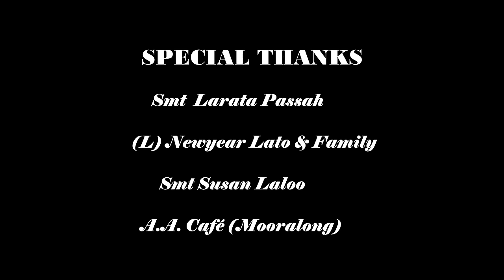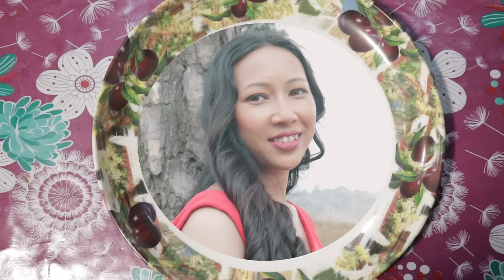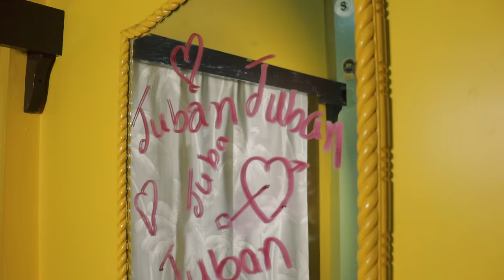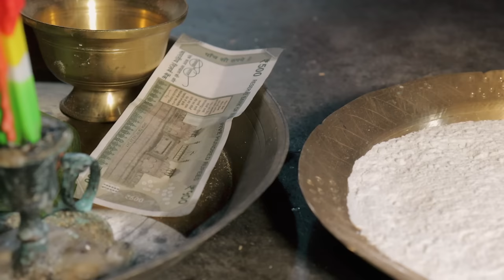YIER-HAH || Comedy SaiYeiSap P&E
Produced by SaiYeiSap Production & Entertainment

Story & Script by: Marboon Laloo
Dialogue: Marboon Laloo & Daohipaia Toi
Directed by: Marboon Laloo
Cinematographer: Dauru Laloo
Starring:
Dao Toi
Marboon Laloo
Tammiki Rymbai
Sumar Paswet
Fosterity Siangshai
Heimonmin Shylla
Dariker Lato

Mua: Dariker Lato
Costume Designer: Soo-Samoi